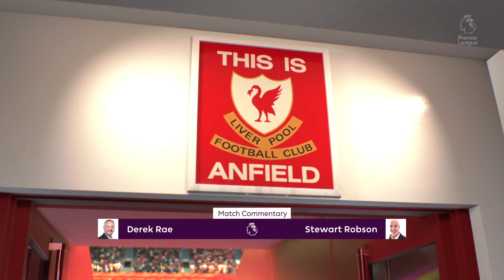FIFA 22 NEWCASTLE UNITED CAREER MODE #46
Welcome to the thrilling world of football management in FIFA 22 Newcastle United Career Mode! ⚽🎮 In this immersive playthrough, we'll step into the manager's role for one of the most beloved clubs in the English Premier League, Newcastle United. Our mission is to strategically lead the team, make impactful transfers, and guide them to success in various competitions.

FIFA 22, developed by EA Sports, provides an authentic football experience with realistic gameplay and an engaging career mode. Join me as we navigate the challenges of the Premier League, compete on the international stage, and strive for glory at St James' Park.

Experience the seamless blend of strategic management, thrilling matches, and the excitement of building a football dynasty. Witness my reactions to pivotal moments in matches, my shrewd transfer negotiations, and my efforts to bring silverware to Newcastle United.

Whether you're a dedicated Newcastle United supporter or a football enthusiast, this video offers an immersive way to experience the highs and lows of FIFA 22 Newcastle United Career Mode.

Thanks for joining me on this virtual journey through the thrilling world of FIFA 22 Newcastle United Career Mode!